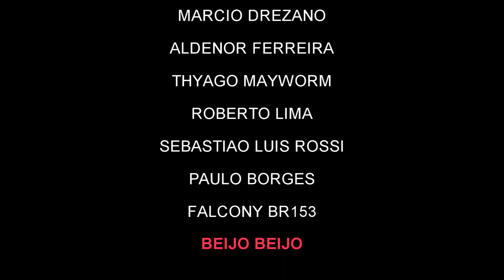TOUR PELO PÁTIO DA EMPRESA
Veridiana Henning

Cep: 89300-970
Caixa Postal: 142
Mafra - SC.